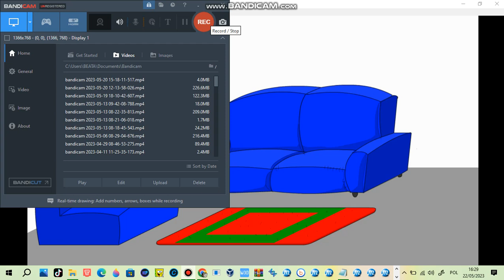A New Anderson Character